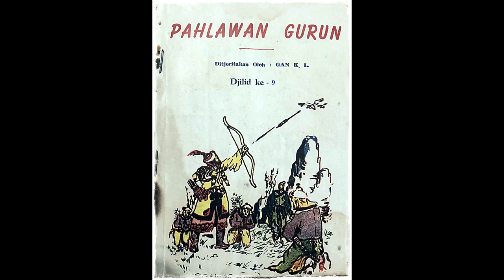Seri Cerita Silat Pahlawan Gurun Jilid 9